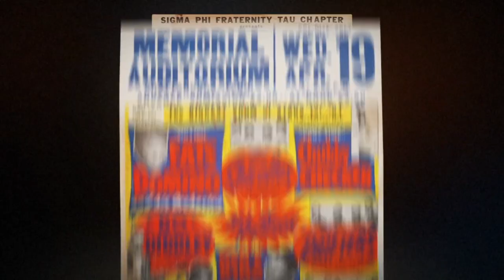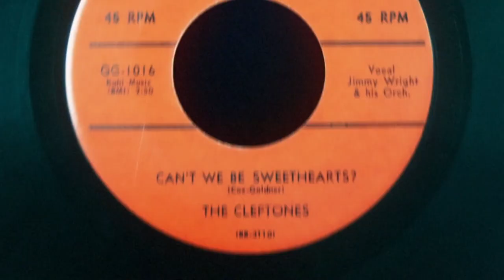HEART & SOUL by Kenny Vance I UNITED STATES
Music legend Kenny Vance sits down with members of the Chantels, Frankie Lymon and the Teenagers, Little Anthony & the Imperials, the Heartbeats, the Dubs and the Jive Five. They were some of the first teenage Black Rhythm & Blues artists who crossed over, had mainstream hits, toured the north and south, appeared on national television, never made much money and influenced popular music to this day. Through intimate conversations and insights curated from eighty hours of verite footage, these seminal artists become our confidantes, too, and we come to care as they bring their triumphs and tragedies to life.